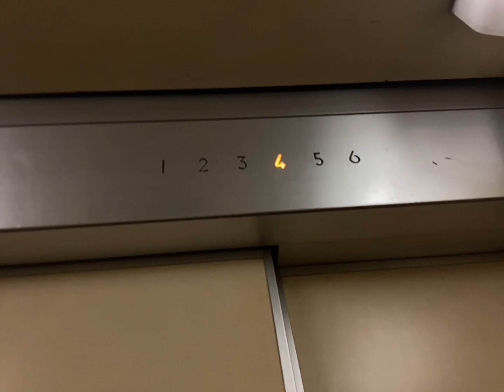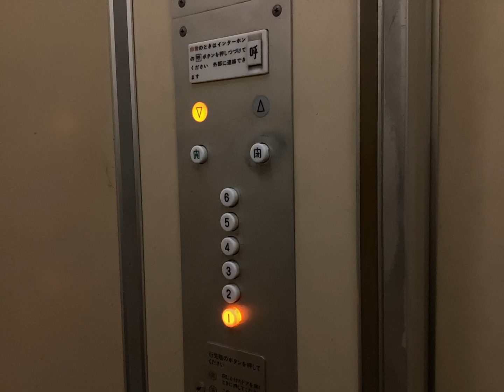日立エレベーター